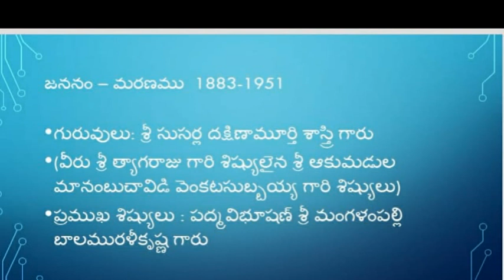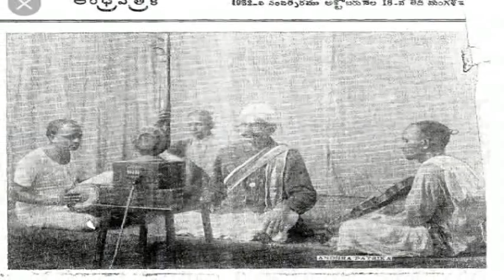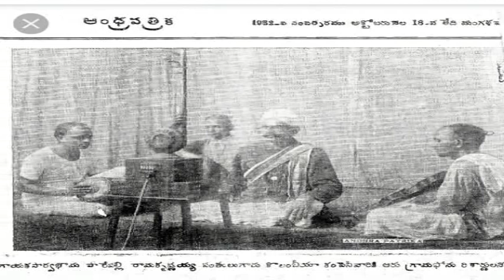SRI PARUPALLI RAMAKRISHNAIAH PANTHULU -- GURU OF SRI MANGALAMPALLI BALA MURALI KRISHNA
LEGENDARY VOCALISTS OF CARNATIC MUSIC-1                కర్నాటక సంగీత సామ్రాజ్య సార్వభౌములు -1
Parupalli Ramakrishnayya Pantulu

Parupalli Ramakrishnayya Pantulu (1883–1951) was a carnatic music vocalist. He is the Disciple of Susarla Dakshinamoorthy Sastry, who is disciple of  Akumadugula Manambuchavadi Venkata Subbayya (who is  disciple of  Sri Tyagaraja garu) Being Guru, he produced maestros like Padma vibhushan mangalampalli balamurali krishna garu

పారుపల్లి రామకృష్ణయ్య పంతులు గారు  (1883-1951) ప్రఖ్యాత కర్ణాటక సంగీత గాయకులు . ఈయన సుసర్ల దక్షిణామూర్తి శాస్త్రి శిష్యుడు, (సుసర్ల దక్షిణామూర్తి గారు నాద బ్రహ్మ త్యాగరాజు గారి అనుంగుశిష్యుడైన ఆకుమడుగుల మానంబుచావిడి వెంకట సుబ్బయ్య  గారి శిష్యులు ) . ఈయన  పద్మ విభూషణ్ మంగళంపల్లి బాలమురళి కృష్ణ వంటి ప్రముఖులకు గురువు గారు

ఎవరైన లేరా పెద్దలు
ఇలలోన దీనుల బ్రోవ
ఎవరైన లేరా పెద్దలు
ఇలలోన దీనుల బ్రోవ

భవ సాగరమున చరించు
బలు గాసి రామునితో తెలుప (ఎ)

కలి మానవాధముల కార్యములు
కామ మత్సరాదుల కృత్యములు
చల చిత్తము లేని వారిపుడు
చాల త్యాగరాజ నుతినితో తెలుప (ఎ)